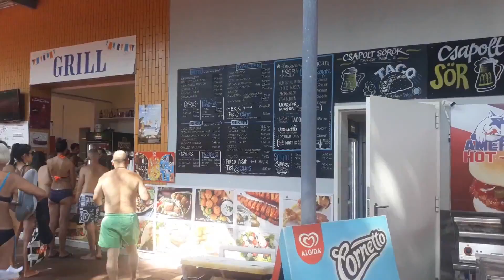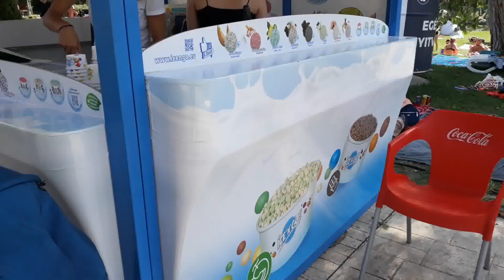Budapest Margaret Island Palatinus Bath | Beautiful Hungary (Music Video)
Beautiful Hungary.